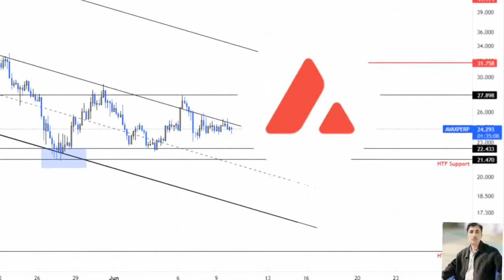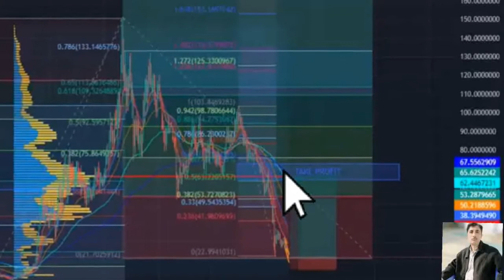Avax coin price prediction 11 Jun 2022, Crypto Shakeel, AVAX avalanchi today latest news & forecast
( Avax avalanchi latest news & forecast) ♤About: Crypto Shakeel channel for only Crypto forex daily latest news analysis forecast prediction channel.i am Shakeel Akhtar Yousufzai last 16 years successful forex market trading. Daily forex market analyst. Free live forex signals provider.